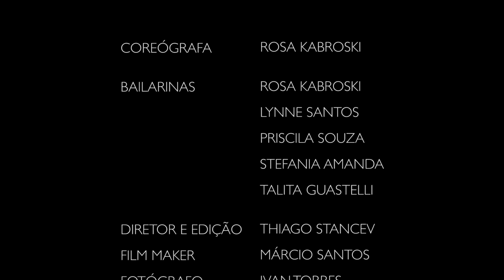A Rumba Vai te Pegar Clipe Oficial